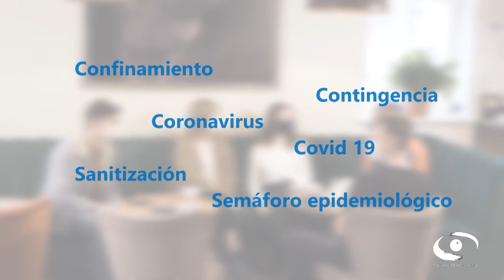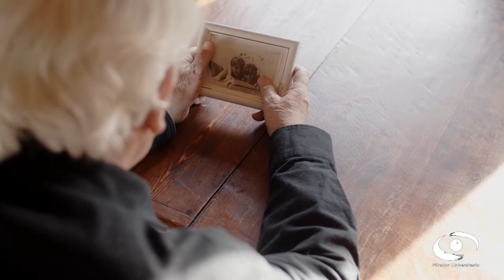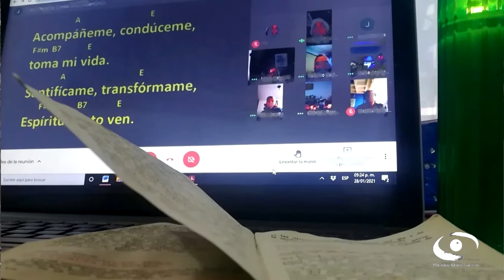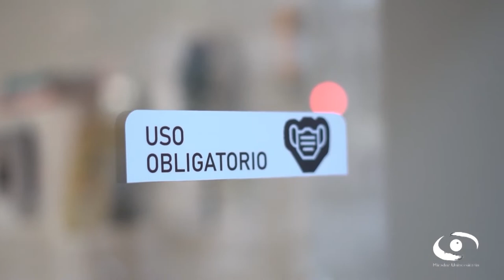Salud mental en la “nueva normalidad” | Teleidoscopio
Les presentamos el siguiente teleidoscopio en coproducción con la Facultad de Psicología

En este programa la investigadora de la Facultad de Psicología de la UNAM profundiza en os diversos factores, como la muerte de un ser querido, la nueva manera de aprendizaje de los niños, las secuelas físicas y de salud en aquellos que han sido infectados y cambios en la rutina de vida de los que son altamente vulnerables han cambiado la salud mental de las personas.
La salud mental determina de alguna manera la calidad de vida de las personas reflejándose en la salud física debido a que favorece el involucramiento de las personas en actividades positivas aun que Enfrentarse a la “nueva normalidad” implica una ruptura en muchas de las rutinas adquiridas antes y después de la pandemia en varios aspectos emocionales de las personas.

Investigación y Coordinación Académica: Dra. María del Carmen Montenegro Núñez
Coordinación de Producción: María Trejo Ruiz
Realización: Nancy Audelo Mendoza
Apoyo Técnico: Amado José García
Idioma: Español
País: México